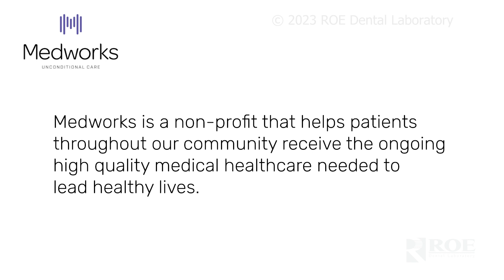MedWorks 2023 Dental Clinic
ROE Dental Laboratory was excited to join Medworks at their free 2-day dental clinic at the Cleveland Convention Center.

Medworks offers an annual free dental clinic serving 500 people and it gets bigger each year. Offering same-day flippers, teeth replacements, thanks to digital technology. No insurance or money needed, free dental care for health and wellbeing.

Our team at ROE Dental Laboratory is proud to have partnered with Dr. Hess and the Medworks team to provide care to those in need.